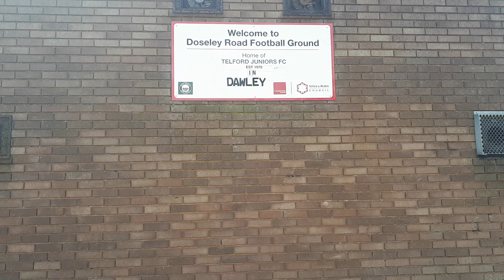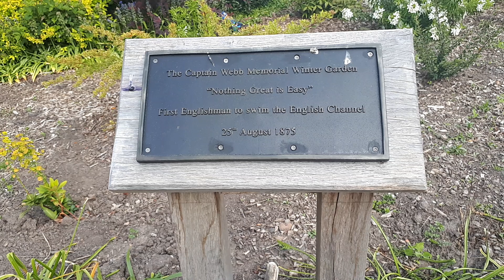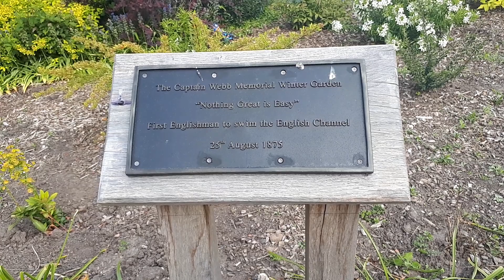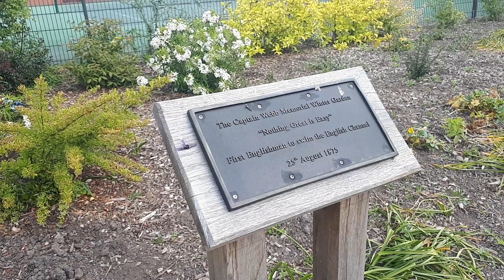Telford: Captain Webb Garden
A beautiful garden in Dawley, Telford.